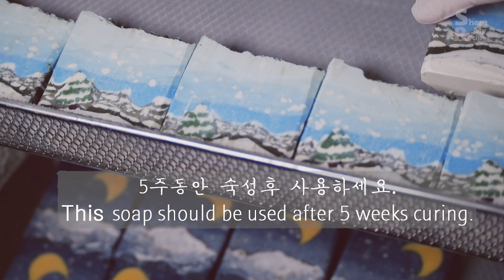❄Winter Forest Soap Making 겨울숲을 담았어요. 윈터 포레스트 비누 만들기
이번 영상은 눈내리는 겨울숲을 담은 비누를 만들어 봤어요.
이틀동안 만들어야 하는 번거로움이 있는 비누지만
시간적 여유가 되시는 분들은 이번 겨울에 한번 만들어 보는것도 좋을것 같아요.😍

0:00 인트로
0:14 증류수와 가성소다 녹이기까지
0:35 오일 계량하기
0:43 컬러 준비하기
1:01 오일과 가성소다액 섞고 만들기
1:50 몰드에 붓기시작
2:39 보온하기
2:45 미니커터로 트리모양 기둥 만들기
3:26 잘게 잘라 눈 만들기
3:43 두번째 증류수와 가성소다 녹이기까지
3:56 오일계량및 컬러준비
4:44 오일과 가성소다액 섞고 만들기
5:20 몰드에 붓기시작
8:42 윗부분 장식
9:33 보온후 커팅

만드는 과정
영상 참고